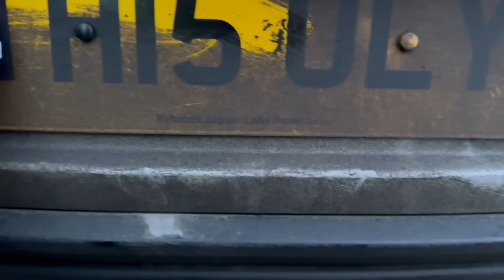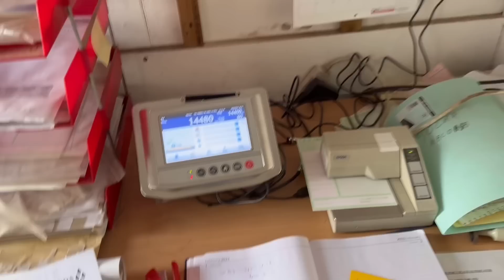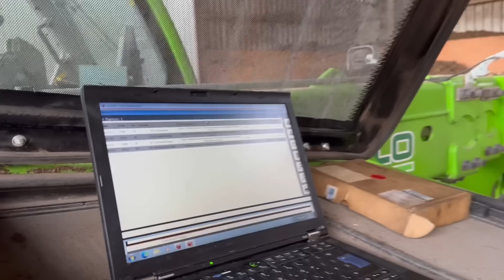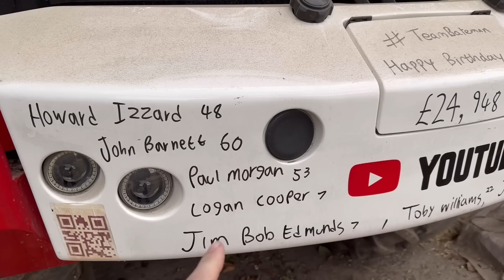BARLEY LOADING DAY OLLYBLOGS AnswerAsAPercent 1047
Tillage